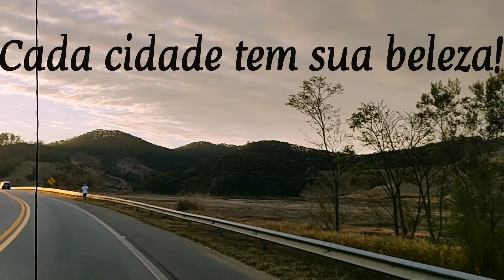Vem conhecer o Brasil. Cidade por cidade...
Eu e o Cleiton lutamos e sonhamos todos os dias!
Nosso sonho: Conhecer todas as cidades do nosso Brasil.
O sonho tem sido realizado, intercalando as viagens 🚗 com nosso trabalho 🔧 na pequena oficina mecânica que temos na capital de São Paulo. E acredite, é pequena mesmo! 😅
Quem sabe um dia cresce? Só Deus sabe os próximos passos, seja na oficina ou nas viagens.

Nosso canal é simples (dá para ver pelos vídeos 😊).
O projeto de viagens que é GRANDE, rs...
Tem amor, dedicação, fé e desafios...
Você pode nos levar para mais longe...
Precisamos do seu apoio!!!